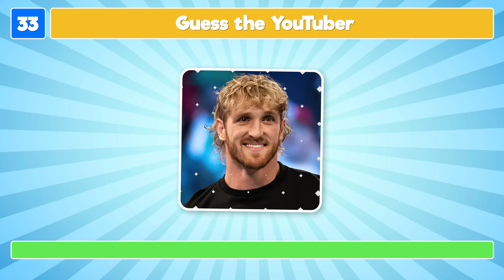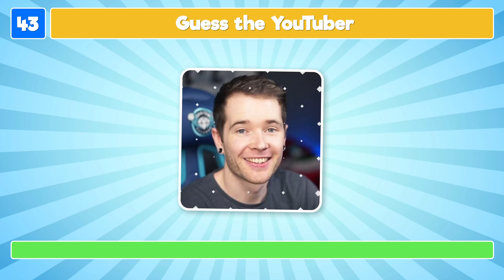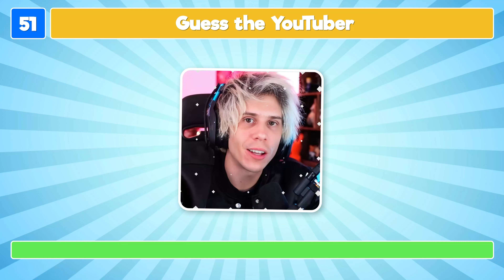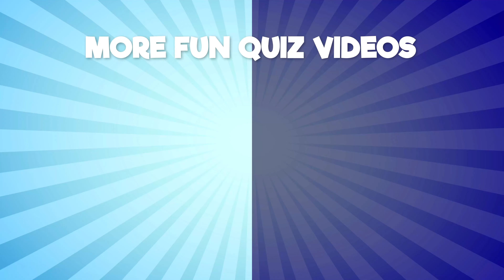Guess the YouTuber Quiz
Do you know your YouTubers? Let’s find out and have loads of fun in the Guess the YouTuber quiz!

For this quiz, we have lined up 60 YouTubers. You will be shown the YouTuber or YouTubers and your challenge is to guess the channel name. How many YouTubers can you guess out of 60?

We hope you enjoy playing guess the YouTuber. We promise fun!